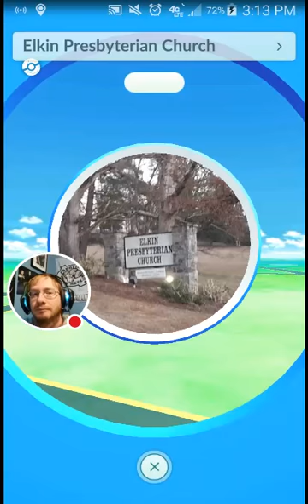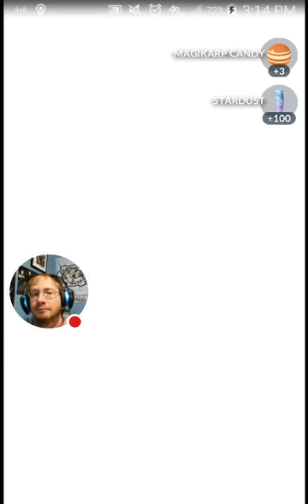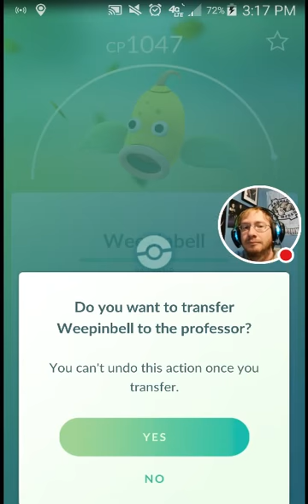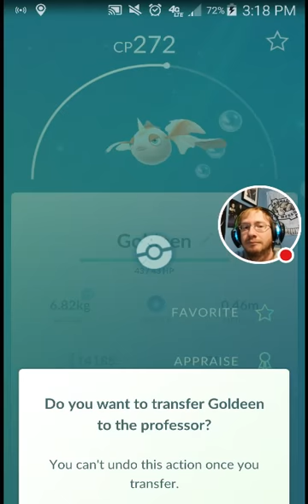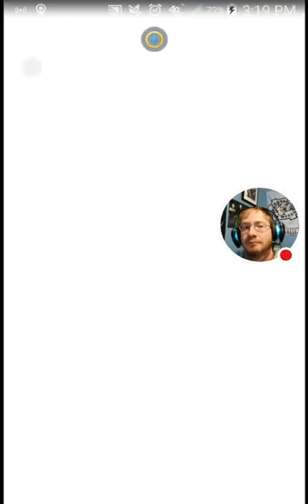NEW Pokémon GO UPDATE NEWS! & 10km egg hatch! ANOTHER BABY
Pokémon GO news and Another 10km baby egg hatch